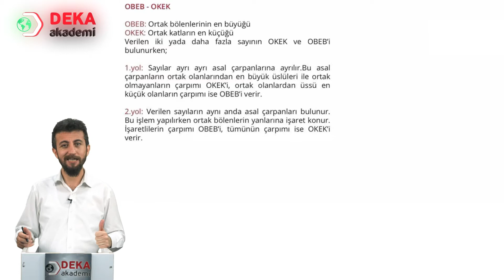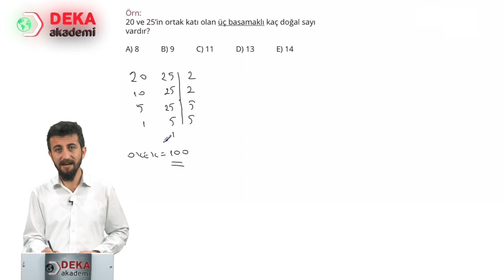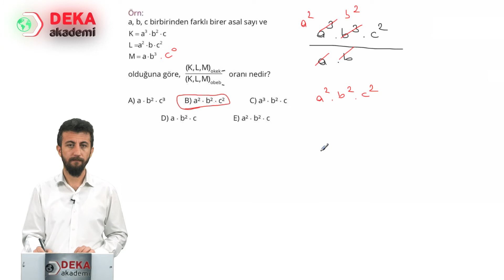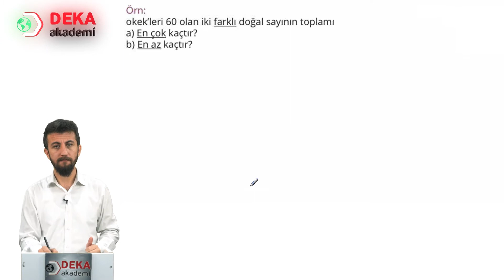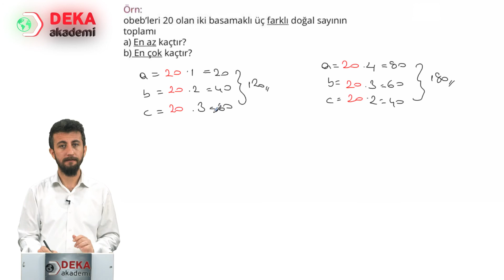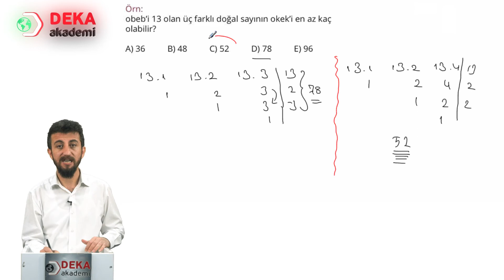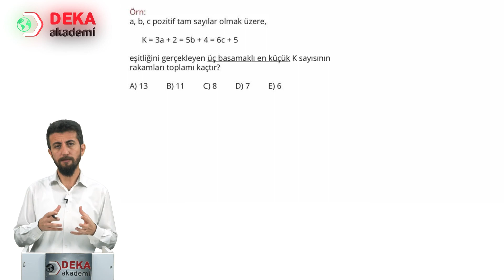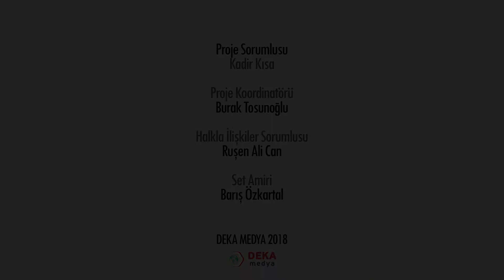013 - KPSS GY/GK Matematik - Ebob Ekok - Halil İbrahim Ayhan